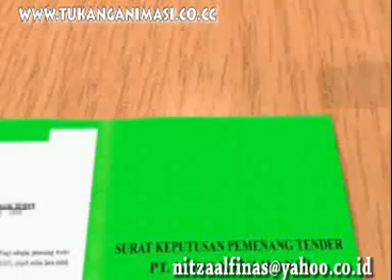showreeel2_2009_04_09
gabungan beberapa video animasi gw.
ada architectural, bumper, klip, animasi kawasan dan film
dengan data terakhir 9 april 2009